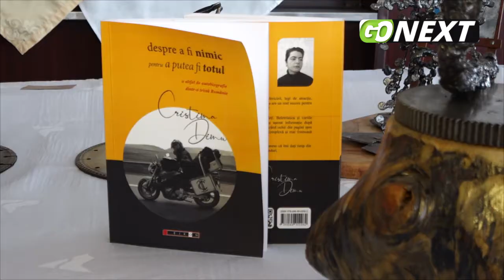GoNEXT.ro | Tabără de creație la Eforie